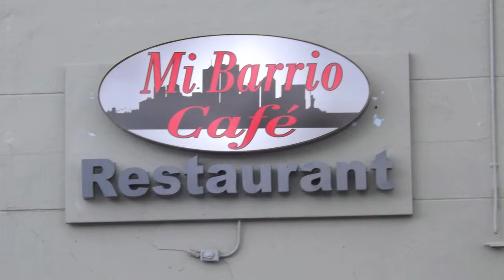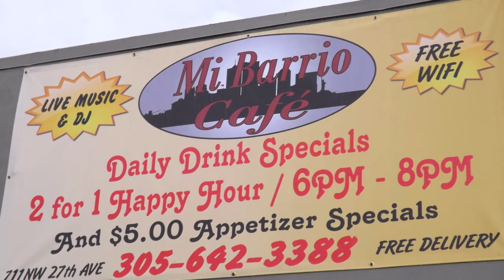Restaurant in Miami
restaurant mi barrio cafe Miami the best delicious latin food in Miami near the airport area with music and good atmosphere cleanness a day before it open. Video editor : Yan Devora